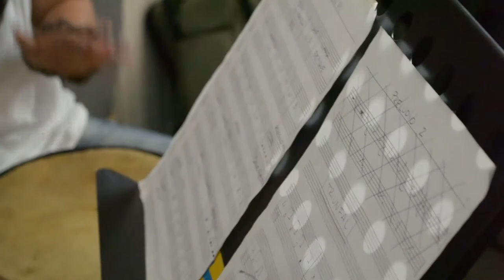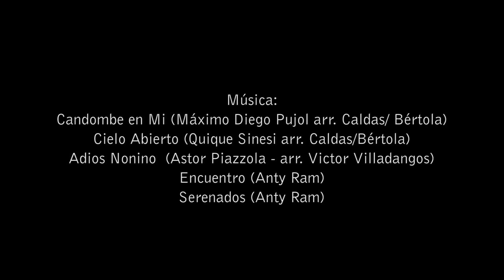"Horizons" ,Sebastián Caldas Zeballos creative collaborations.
This is a movie about my journey working with musicians from different traditions. From candombe drums to collaboration with Popo Romano and the AntyRam trio.
A film by:
Exequiel Caldas and Manuela López Quiroga
feat.
Moving Horizons Project:
Sebastián Caldas Zeballos guitar
Ismael, Joaquin and Fernanda Bértola percussion
Anty RAM Trio:
Popo Romano
Diego Fernández
Andrés Montaldo
Thanks to:
Mattias Trujo
Ana Abbona
Marco Sartor
and all who helped to make the movie.